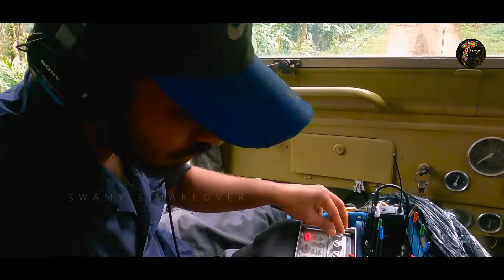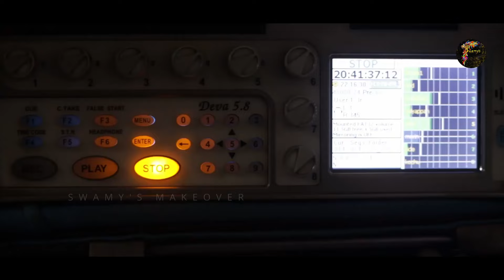Swamy's Makeover Studio | O.BABY | SFX Makeup | Ranjan Pramod | Dileesh Pothan | Haniya Nafisa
O.BABY  BTS | SFX Makeup | Ranjan Pramod |  Dileesh Pothan | Haniya Nafisa | Swamy's Makeover | Narasimha Swamy

O.BABY (2023)
Writer & Director : Ranjan Pramod
Producer : Dileesh Pothan, Abhishek Sashidharan, Pramod Thevarapalli
Executive Producer : Rahul Menon
Cinematographer : Arun Chalil
Editor : Samjith Mohamed
Sound Design : Shameer Ahammed
Orginal Background Score : Lijin Bambino
Song Composer : Varun Krishna & Pranav Das
Trailer edit : Siddique Hyder
Production Controller : Premji Nenmini
Make-up and Hairstylist : Narasimha Swamy
Costume Designer : Femina Jabbar
Art Director : Shanku LMN
Colourist : Arjun Menon
Theatrical Distribution : ROOTX9